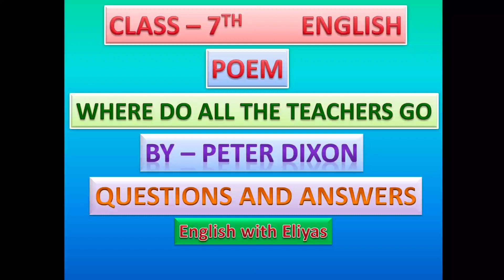Class 7th English Poem Where do All The Teachers Go Questions and Answers with exercises